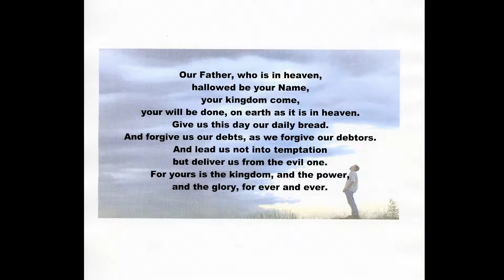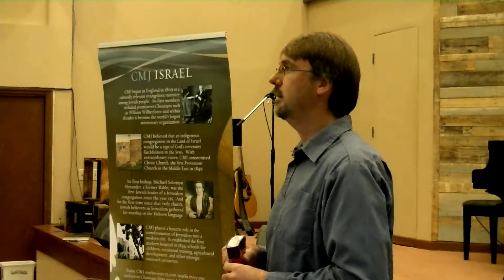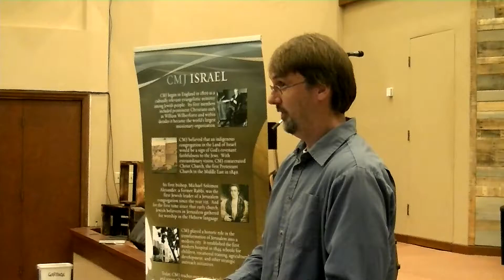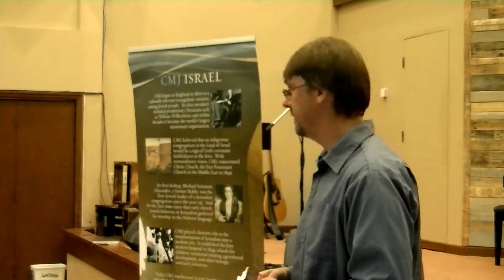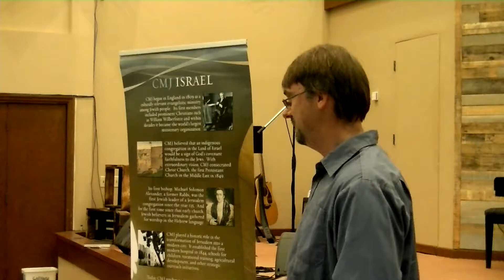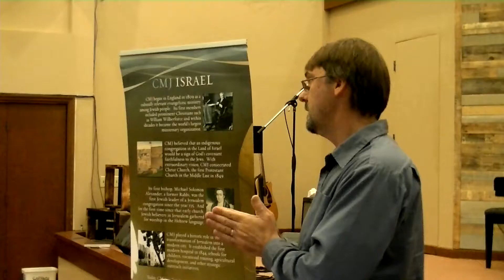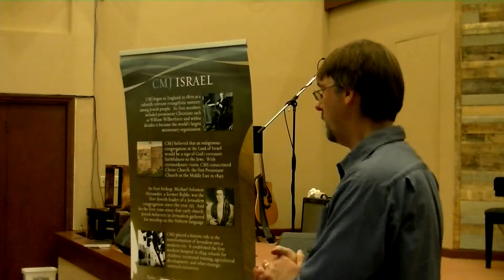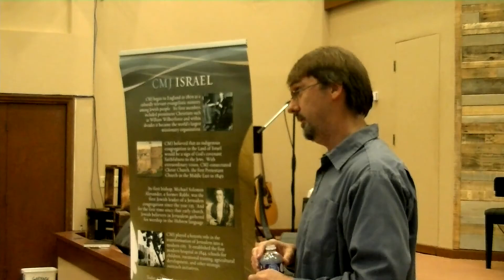Session 1 Yours is the Kingdom Overview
The Hebraic Roots of the Lord's Prayer.
What did Jesus really mean.